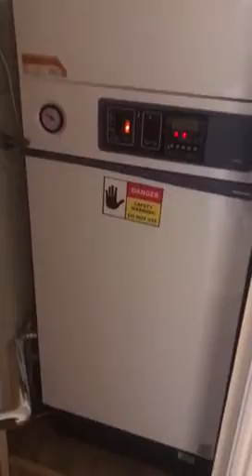Kings Gate, Horsham, West Sussex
**NO DEPOSIT OPTION AVAILABLE**

** EXCELLENT CENTRAL LOCATION ** Available exclusively through Leaders is this very well presented first floor one bedroom executive apartment situated in the exclusive Kings Gate development in central Horsham. Entrance hall, open plan lounge leading to luxury fitted kitchen with integrated appliances, double bedroom with built-in wardrobe, luxury bathroom with power shower. This property also benefits from secure underground allocated parking, lift access, security entry system, double glazing and gas central heating. Available unfurnished. EPC Rating B.